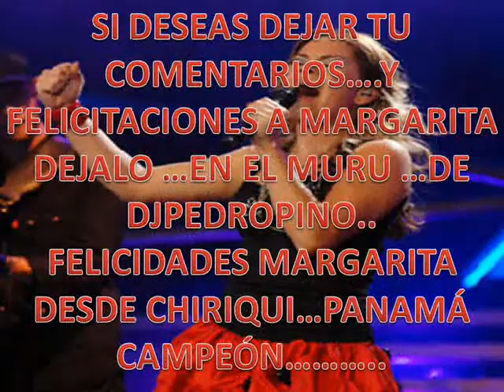MARGARITA HENRIQUEZ_LATIN AMERICA IDOL 2008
MARGARITA HENRIQUE LA LIDER DE PANAMA, CHIRIQUI SE UNE A EL TRIUNFO DE PANAMA.